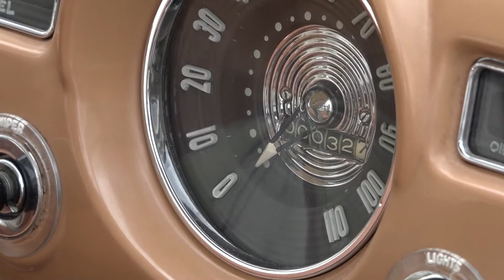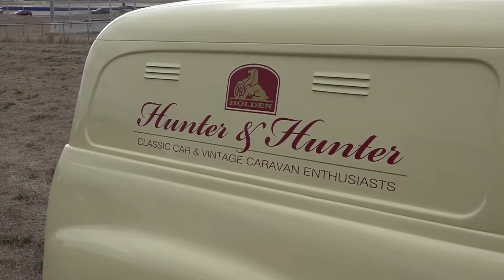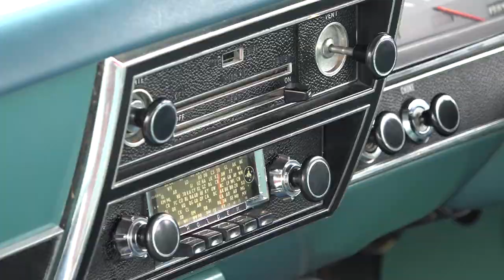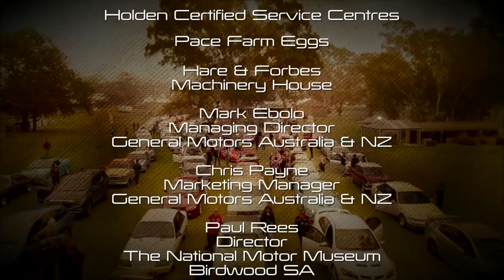Classic Restos - Final Roar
On this week's episode of Classic Restos, Fletch was lucky enough to travel to South Australia for Holden's Final Roar - Celebrating 70 years in motorsport.

Fletch talks to Marc Ebolo, Managing Director of General Motors Australia and New Zealand, and Paul Rees, Director of the National Motor Museum, regarding the Final Roar event and the convoy of Holdens that travelled from the National Motor Museum to The Bend.

At The Bend, Fletch talks to Holden Legends about their classic Holdens, as well as what it means for them to be participating in such an event.